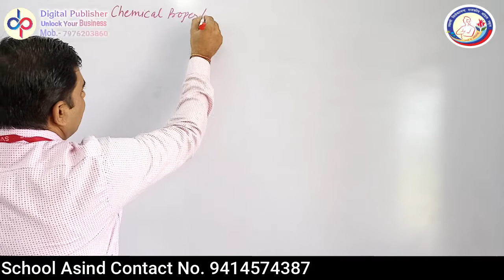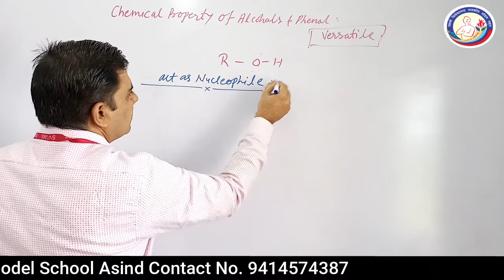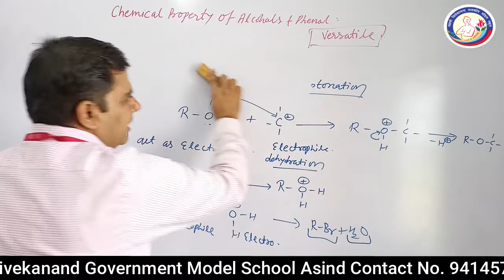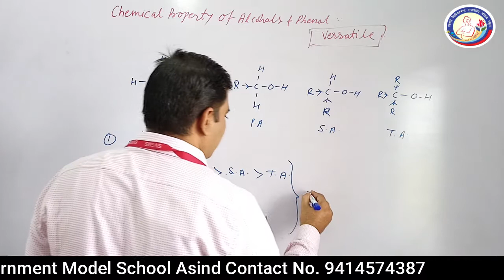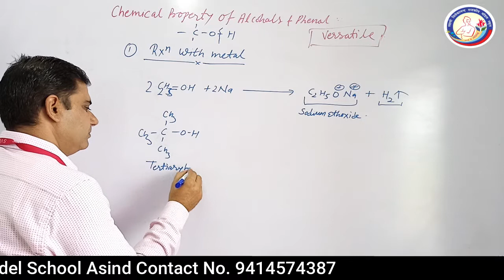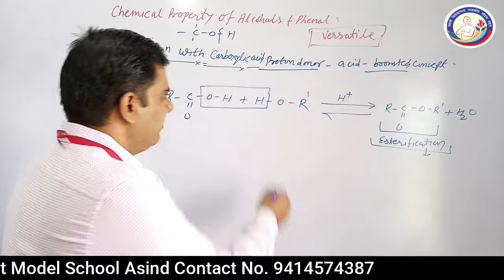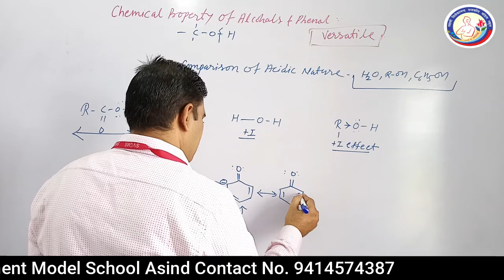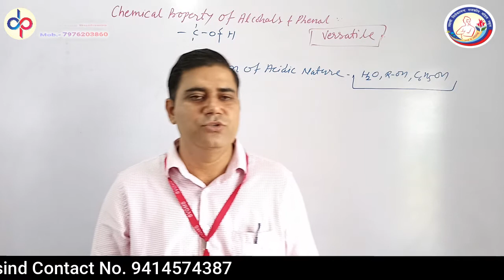Chemistry 12th Ch-11 Alcohols, Phenols & Ethers Part-4 By- Rakesh Chaudhary (PGT) SVGMS ASIND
Chemistry 12th Ch-11 Alcohols, Phenols & Ethers Part-4 Chemical RXn of Alcohols By- Rakesh Chaudhary (PGT) SVGMS ASIND